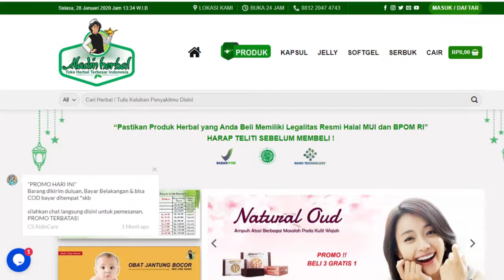Wabah Tak Menghentikan Langkah (Kota Tasikmalaya, 04 April 2020)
berita terkini

Kota Tasikmalaya yang pernah di juluki sebagai kota santri
dan tahukah kalian?
bagai mana kondisi mereka disaat ada wabah seperti ini?
saya team almedia ingin tahu dan menelusuri kota santri dalam menghadapi wabah ini